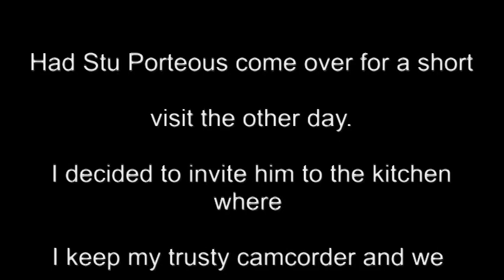Stu Porteous Karaoke Queen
Stu Porteous came over for a short visit the other day.  So I decided to invite him to the kitchen where I keep my trusty camcorder.  This one is called Karaoke Queen, it's one of Stu's many originals.  This one is one of my favorites.  Hope you enjoy it.  Oh, and please don't hesitate to share it.